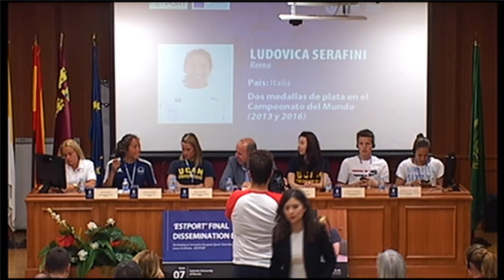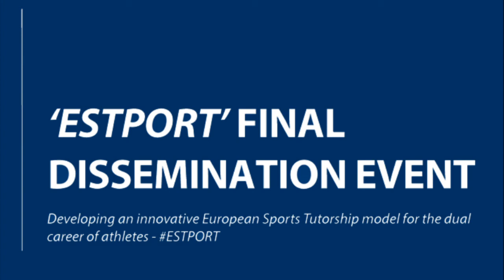07/06/2017 ESTPORT - Roundtable with Student-Athletes: Real Experiences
Roundtable with Student-Athletes: Real Experiences (Conference Room).
• Mireia Belmonte. Swimming Olympic Medals (Spain).
• Artemi Gavezou. Rythmic Gymnastics Olympic Silver Medals (Spain).
• Ludovica Serafini. International Rower (Italy).
• Cameron Corbishley. International Race Walker (Great Britain).
• Amy Micallef. International Swimmer (Malta).
• Anastasia Galiatsatsou. Basketball-National Hellenic Team (Greece).
Moderator: Gerardo Riquelme García. ‘Marca’ Sports Newspaper Deputy Director
(Spain).